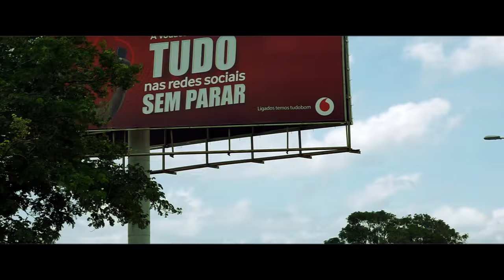A vida difícil dos jovens ambulantes em Moçambique.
A vida difícil dos jovens ambulantes de Moçambique, retrata a vida de jovens que fazem negócios para sobreviver em Cabo-Delgado, mas tinha outros sonhos que tiveram de ser substituídos por outras actividades para poder ganhar a vida.

Siga a nossa página no facebook: PEMBA VIBES

Pemba,Cabodelgado